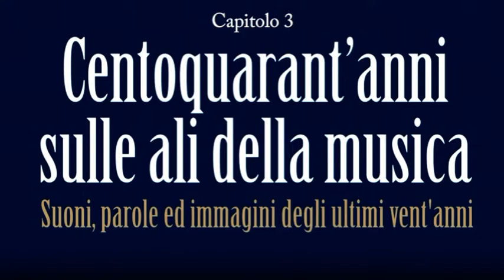Filarmonica Capezzano Monte - 140° in audio/video - Capitolo 3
140 anni sulle ali della Musica - Capitolo 3 - Il saluto del Presidente (Maurizio Bresciani)

Una pubblicazione cartacea realizzata nel 2012 in occasione del 140° anno di fondazione della Filarmonica Capezzano Monte. Un libro, molto bello, che ripercorreva gli ultimi vent'anni della nostra Associazione, dal 1992 al 2012. Un libro, si, ma non solo, infatti insieme ad esso riuscimmo, con l'aiuto di tanti amici, a registrare anche un DVD in cui il libro poteva essere visto ed ascoltato. Una cosa abbastanza innovativa che però era rimasta un po' nascosta tra le pagine di chi aveva ricevuto la pubblicazione. Con l'occasione del nostro 150° ci piace quindi riproporla e metterla a disposizione di tutti. Eccola qua, suddivisa in parecchi capitoli per una più semplice e gradevole fruizione.

Per la realizzazione del libro in audio/video si ringraziano:
la Filarmonica Capezzano Monte per le tracce audio originali registrate dal vivo, i vari sponsor che hanno contribuito alla realizzazione ed in particolare la Banca di Credito Cooperativo della Versilia Lunigiana e Garfagnana.

Per l'impaginazione e grafica: Editografica di Gabriele Moriconi, Pietrasanta

Per i Testi: Marco Pasquini, Gabriele Quadrelli, Sara Rossi, Patrizia Valpiani

Per le poesie: Patrizia Valpiani, Mario Taiuti

Per la realizzazione del Videolibro: Luca Barsottelli (voce recitante), Francesco Lari, Daniele Bresciani, Marco Pasquini

Per i contributi fotografici: Foto Lauro di Lauro Lenzoni Cancogni & Forli Fotografi, Fotomania Giovanni Fazzolari, Lorenzo Genovesi, Mirko Frediani, Marco Pasquini, Alessio Moriconi, Roberto Stefanini, Eugenia Musorrofiti, Sandra Escomputo, Alfredo Brunini, Nicol Fava, Silvia Pardini, Giuliano Tabarrani, Gabriele Quadrelli, Daniele Bresciani, Nicola Gnesi, Maura Spezziga, Graziana Bresciani Gatti, Emiliano Nencioni

Per il montaggio e rendering finale: Daniele Bresciani